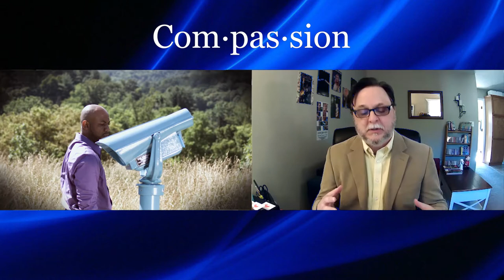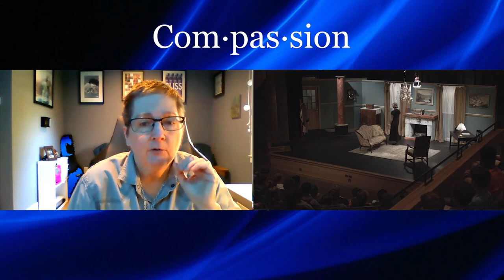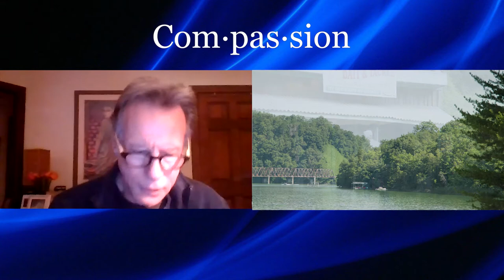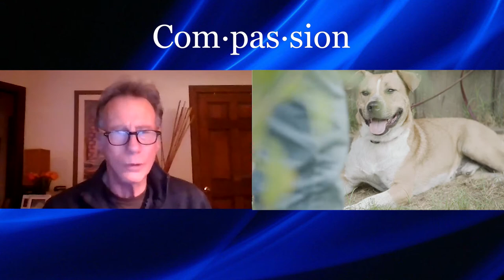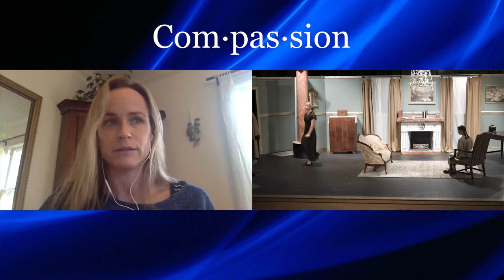Compassion Cast Q&A (Full Version)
**SPOILER ALERT**
Please watch all three parts of Compassion first if you wish no surprises to be spoiled!
Recorded for the Joedance Film Festival Highlight Series in April of 2021, an edited version of this Q & A appeared after the film's online screening. This is the complete, unedited Q & A with Producer Betsy Pearl Cardwell, Director Jeff Corpening, and the cast including Alina Strauss, Lavin Cuddihee, Emily Tynan McDaniel, and Camila Escobar.